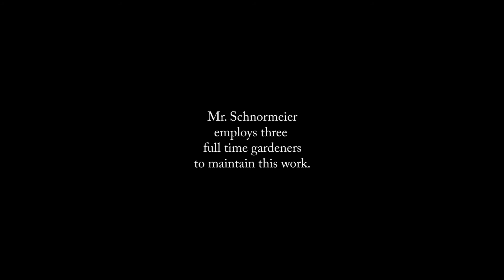Schnormeier Gardens 2013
This is an amazing landscape garden in southern Ohio.  It features an Oriental theme with large water features.  The size and scope of the project requires three full time gardeners to maintain it.  It’s about three minuets long and this is only a few of the highlights.  It’s worth seeing.  Hope you enjoy it.